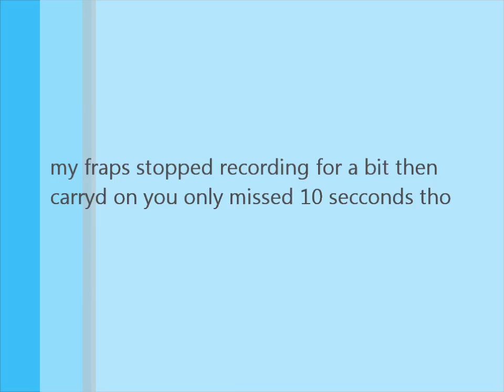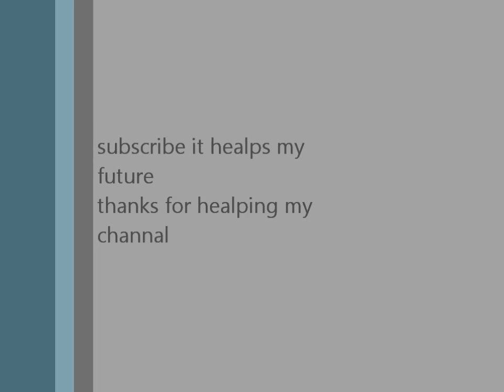minecraft project prt 1